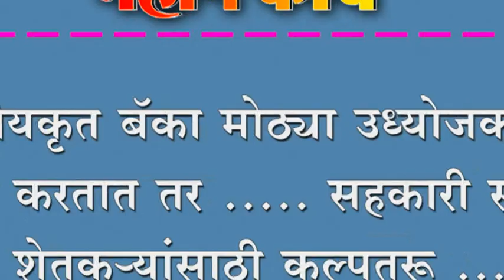राष्ट्रीयकृत बॅका मोठ्या उध्योजकंाना मदत करतात तर ..... सहकारी संस्था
राष्ट्रीयकृत बॅका मोठ्या उध्योजकंाना मदत करतात तर सहकारी संस्था शेतकर्यांसाठी कल्पतरू ...